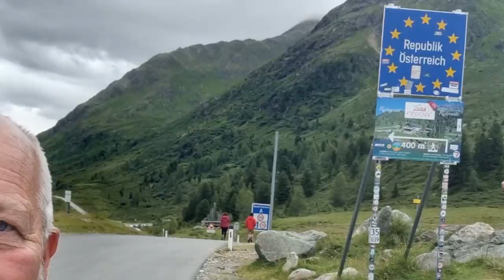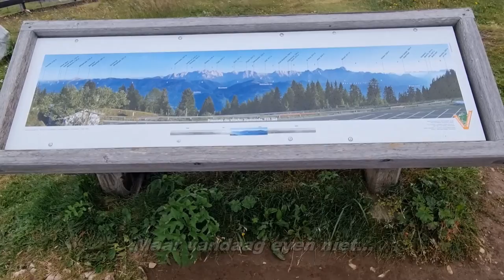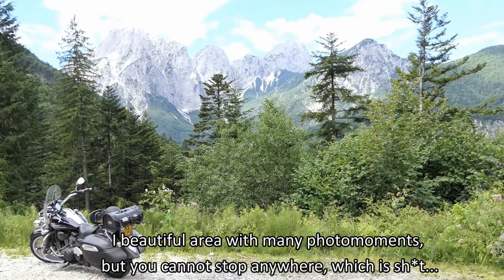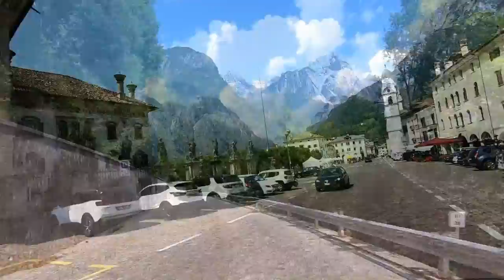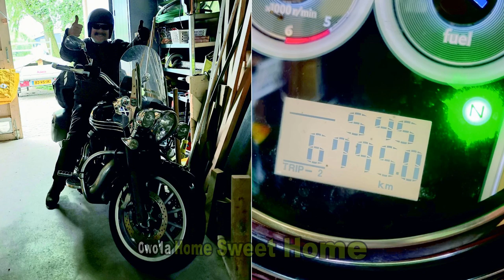2021 Motorbike trip Alps and Dolomites Gerrit Schol (Full 45 minute version with English subtitles)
This video should be watched on TV from a relaxed chair as it lasts for 45 minutes, but is probably dynamic enough to watch to the end. It included English subtitles as I have many friends and acquaintances who do not speak my mother tongue Dutch...

This video is the full HD coverage of the Grand Tour through the Alps and Dolomites which Gerrit Schol covered in August 2021 on his Yamaha XV1900 Midnight Star. It took him 1,323 kms to get there and 1,340 to return home. He made day trips for 14 days of (average) 284 km per day, covering 3,975 kms mountain roads through some amazing and breathtaking areas and roads.

This is certainly bikers’ paradise!!!

The first ten days I stayed in the Gailberghöhe hotel in Austria, which is fully geared up for bikers, including a large garage that is locked during the night, a small workshop and even a drying room for your rain gear. Most routes I downloaded from their site, which I further modified to my needs. The service and food was very good, and I had a very enjoyable stay up there.

I spent another 4 days in the Excelsior hotel, a small hotel in the Dolomites of Italy. It is a small and pretty hotel, but built at the edge of a busy mountain road, so a bit noisy. Still, the service and food was very good. This was in the center of the tours I had planned in that area, so very strategic. Amazing roads, but the urban areas were very busy due to the holiday season. Still, I had 3 incredible tours in that area that go beyond biker's fantasies!

All in all I had a fantastic biking trip, which I can recommend every other biker in the world.